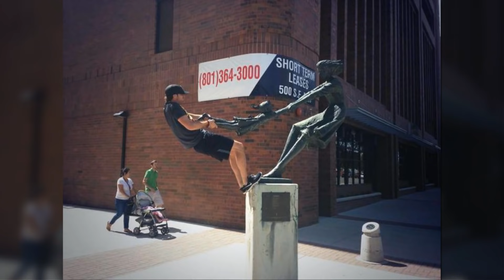Times People Took Posing With Sculptures To Another Level